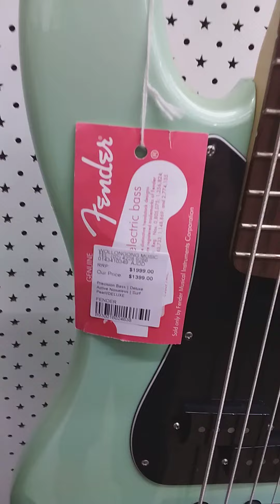🎸GUITARS, GUITARS AND MORE GUITARS!🎸🎸🎸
I found this cool older video on my tablet!!

It was filmed in Piper's Wollongong Music Centre, on Crown Street!! The business has been running for 60 years. But in different locations, over the years...

At Piper's, we're proudly celebrating our 60th Anniversary! From our earliest days in the Globe Arcade, the 34 years at 300 Crown St, to our current store location at 390 Crown St, the Piper family have proudly serviced the needs of Illawarra's musicians. Now spanning 4 generations, Piper's & our team still offer friendly service, quality advice & great prices; along with a wealth of experience in the music industry to ensure that our customers get the product that's right for them.